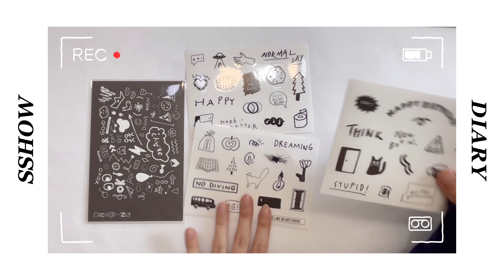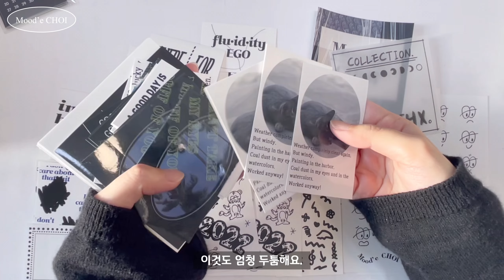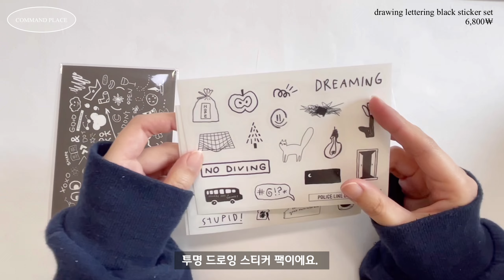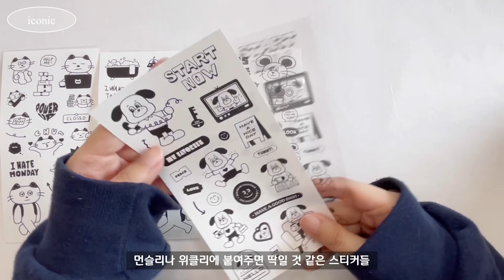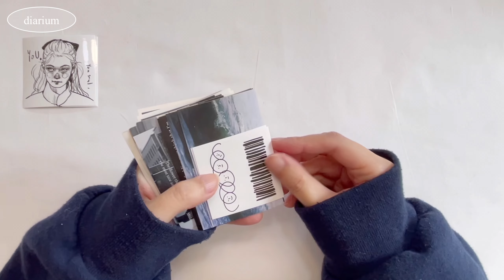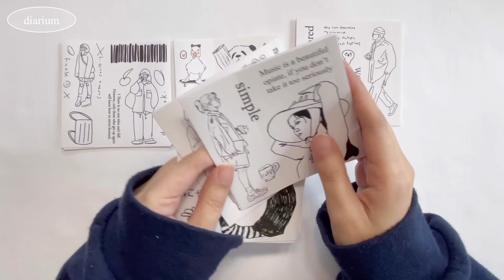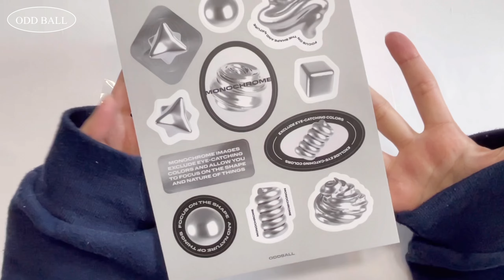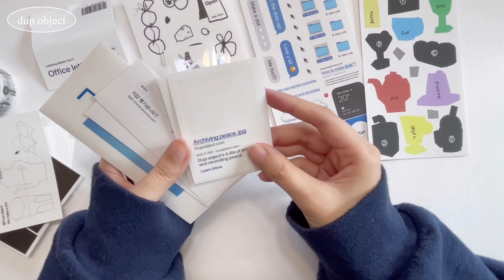[문구하울] 무채색 러버들 여기 모여라📢 취향가득 골라담은 내돈내산 다꾸템 하울🛒(+스크랩까지!) | 흑백다꾸•감성다꾸 브랜드 추천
안녕하세요!
평소 저의 취향이 그득그득 담긴 다꾸템들 잔뜩 구경하고 스크랩까지 해본 영상입니다.
저와 비슷한 취향을 가지신 분들의 소비욕을 불러 일으켰다면 성공이겠죠?😃
영상 길이가 길어져서 지루하진 않을까 걱정되지만 편안하게 시청해주세요 (´•᎑•`)♡

0:34 무데초이
3:24 원리프클로버
4:54 커맨드플레이스
6:03 아이코닉
7:16 글렌
8:26 디아리움
13:13 오드볼
14:55 덥오브젝트
17:31 스크랩 시작
(*제품 가격은 모두 정가 기준으로 표기했습니다.)